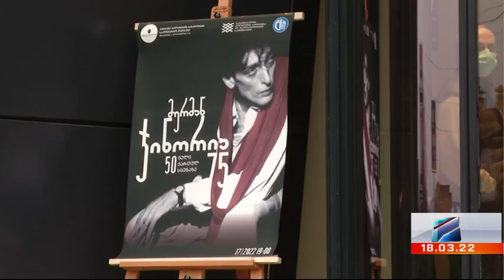კურიერი 15 საათზე-2022.03.18